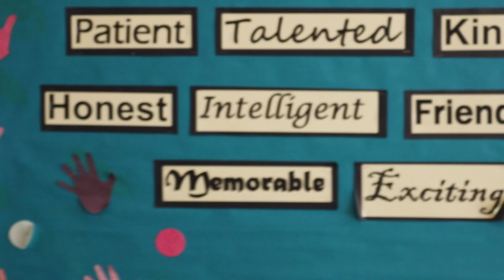"Don't Be a Turtle" by Anna Matu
Slow-walking is a serious issue for the students of MHS. Follow our advice and make your self the hare instead of the turtle.

SFX courtesy of BBC Sound Effects.